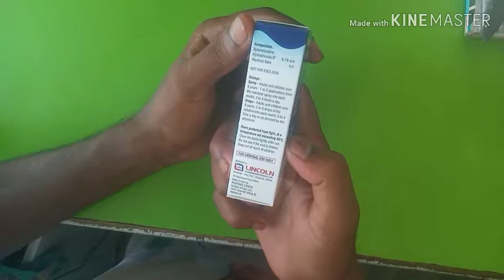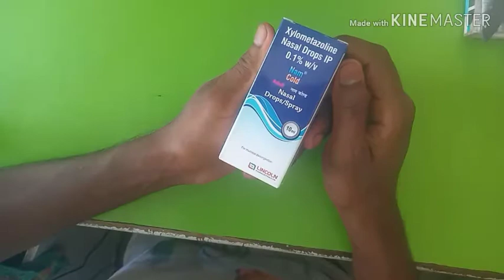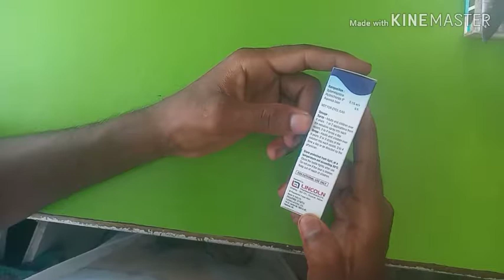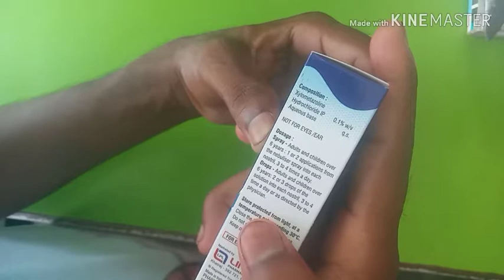Nam cold adults, Nasal drops spary,by sopikul medical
Videos
Hi
  I m sapikul islam
Apni dekh sen medical Libary

Ami medicine niye kotha boli
Karo kisu bolar thakle comment box bolben